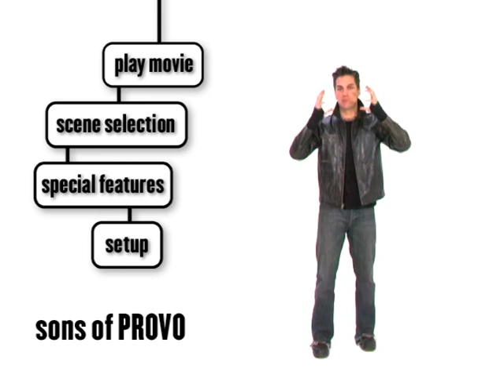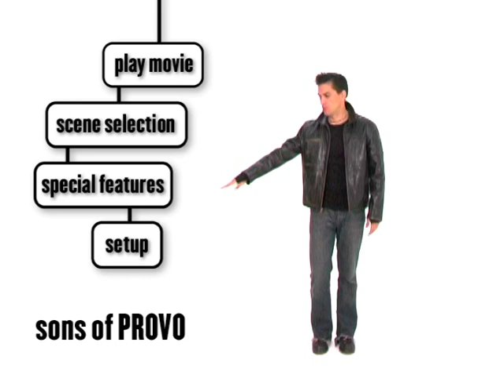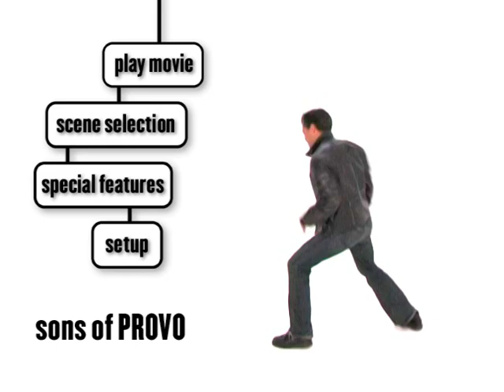Sons of Provo Will's Intro 1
The DVD intro by Will on Sons of Provo